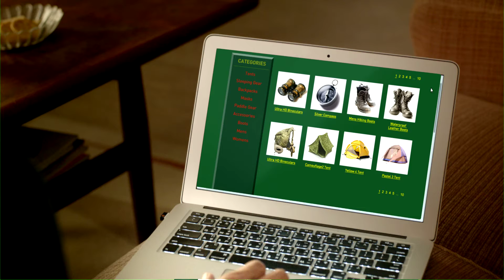MasterPass™ by MasterCard®: Fearless New Father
MasterPass™ by MasterCard® is a digital payment platform. It stores all of your card information and shipping address details in one convenient and secure place that not only makes shopping online easier and faster, but also more convenient and secure. Discover more: mstr.cd/1ARA26q